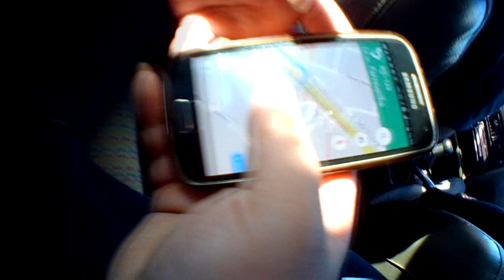Bastidores entrevista com Gegê - Vultures 2017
Em outubro de 2017 a banda Vultures fez uma entrevista para o canal do amigo Geraldo "Gegê'' ao longo do caminha fizemos algumas gravações,